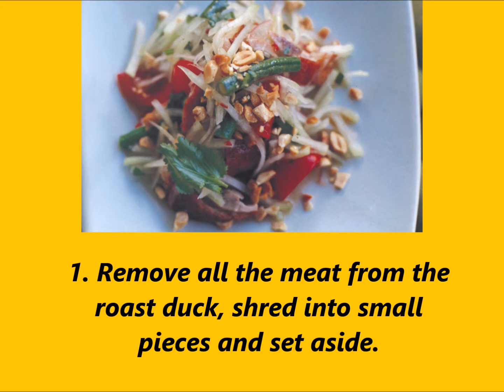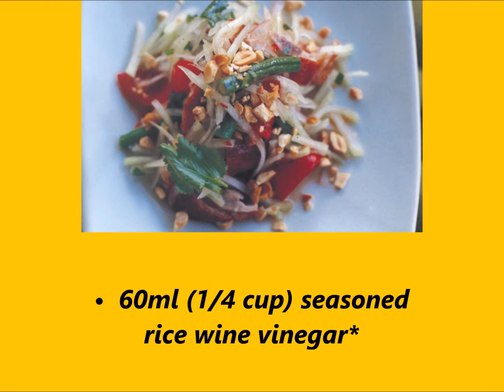Recipe Green Papaya Salad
Preparation Method

1. Remove all the meat from the roast duck, shred into small pieces and set aside.
2. Blanch the snake beans in a pan of boiling water for 1 minute, then refresh under cold water. Drain. Transfer to a large bowl, add the green papaya, tomatoes, duck meat, chilli and half the peanuts. Pour over dressing and toss to combine. Serve garnished with remaining peanuts.

10 SERVINGS
Thai dressing
Ingredients
•  3 tbs tamarind concentrate*
•  60ml (1/4 cup) seasoned rice wine vinegar*
•  80ml (1/3 cup) Thai fish sauce*
•  1/4 cup grated palm sugar*
•  60ml (1/4 cup) lime juice
•  3 red chillies, seeded, finely chopped

Method : Place all ingredients in a screw-top jar. Secure the lid and shake well until combined and the sugar has dissolved. It will keep refrigerated for 1 week.